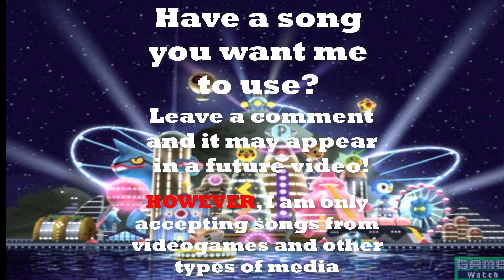Metronome Wars #26: Pokemon Battle Revolution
The 26th Metronome War!